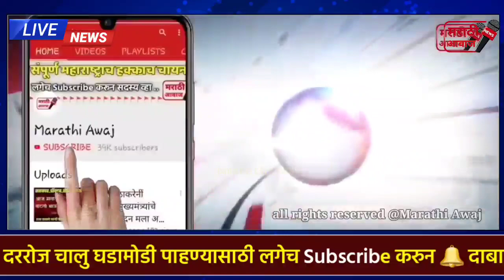एकनाथ शिंदे फडणवीस जोडीचा शिवसेना राष्ट्रवादी काँग्रेसला सर्वात मोठा धक्का! eknath shinde fdanvis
एकनाथ शिंदे फडणवीस जोडीचा शिवसेना राष्ट्रवादी काँग्रेसला सर्वात मोठा धक्का! eknath shinde fdanvis latest news